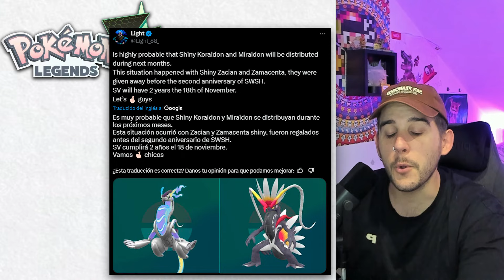ÚLTIMA PISTA INICIALES Z-A! FECHA FILTRADA SWITCH 2 *muy fiable* - pachi66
Con el último anuncio de la teraincursión de 7 estrellas de Pokémon Escarlata y Púrpura se apaga un poco la hipótesis de los iniciales de Leyendas Z-A, pero todavía hay posibilidades de que lo sean y Pokémon siga dando pistas.